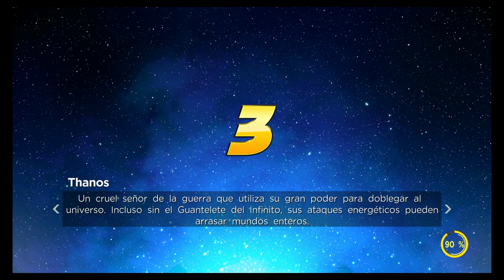Misiones Contrarreloj FACIL 3 Estrellas Marvel Ultimate Alliance 3